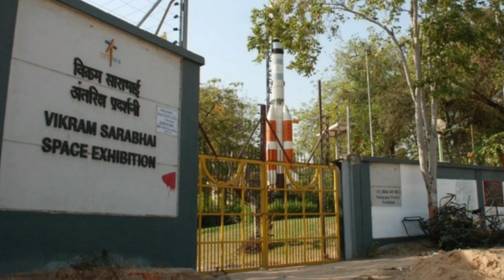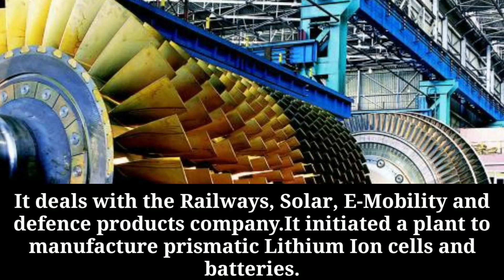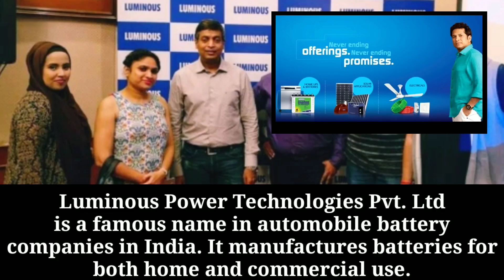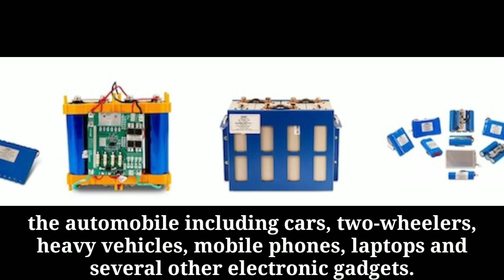List of Lithium ion Battery Manufacturers in India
- India's #1 Social Media Network dedicated to EV Industry. We work for the consumer's interest.

List of Lithium-ion Battery Manufacturers in India 2019

1)ISRO

ISRO has signed an MOU with BHEL to manufacture Lithium-ion batteries for EVs in India.ISRO announced its decision to transfer its own lithium-ion cell technology to the Indian industry on a non-exclusive basis for usage in automobiles for Rs 1 crore in june.

Isro has shortlisted 15 firms to transfer the manufacturing technology of lithium-ion (Li ion) batteries for electric vehicles (EV)

Isro-developed lithium-ion battery Vikram Sarabhai Space Centre (VSSC) has attracted the interest of more than 130 firms in the technology.

2)Amar Raja Batteries Ltd

3. HBL Power Systems

4. EON electric Ltd

5. Exide Industries ltd

6. Luminous Power Technologies Pvt. Ltd

7. Su-kam

8. Okaya

9. Evolute solutions Pvt Ltd

10. Hi-Tech Batteries

Electric Vehicle battery manufacturers in India